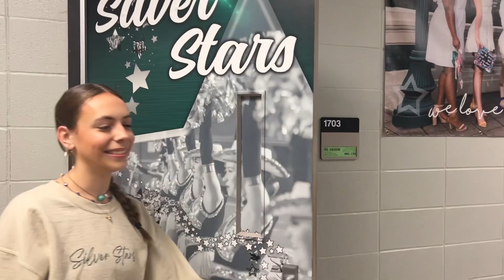Silver Star Silent Auction Promo Video 2024💚